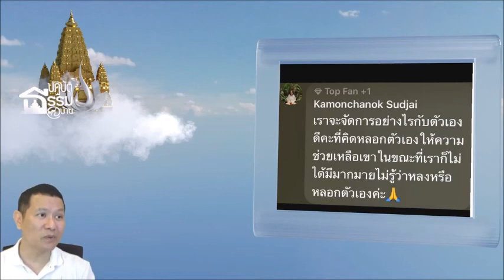...ให้ความช่วยเหลือเขาในขณะที่เราก็ไม่ได้มีมากมาย..ไม่รู้ว่าหลงหรือหลอกตัวเองค่ะ?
เราจะจัดการอย่างไรกับตัวเองดีคะ ที่คิดหลอกตัวเองให้ความช่วยเหลือเขาในขณะที่เราก็ไม่ได้มีมากมายไม่รู้ว่าหลงหรือหลอกตัวเองค่ะ
ปฏิบัติธรรมที่บ้าน ตอน เลิกหลอกตัวเองทำยังไง?
19 กันยายน 2563